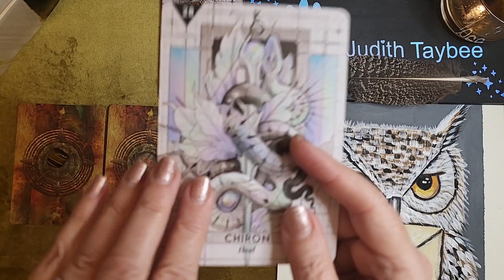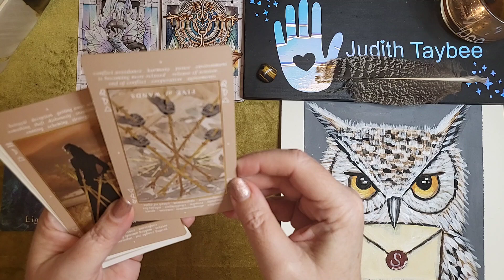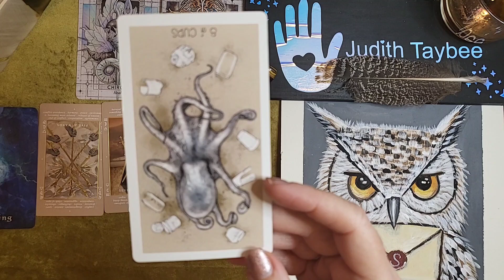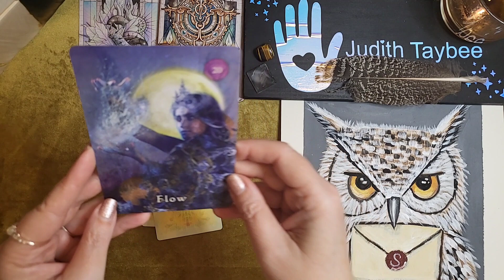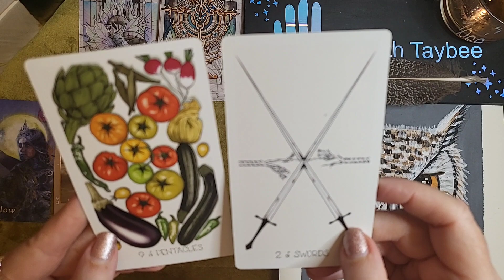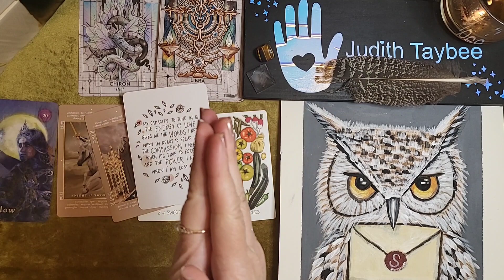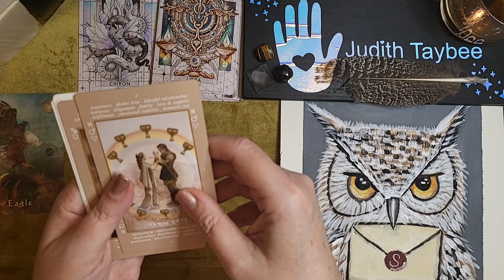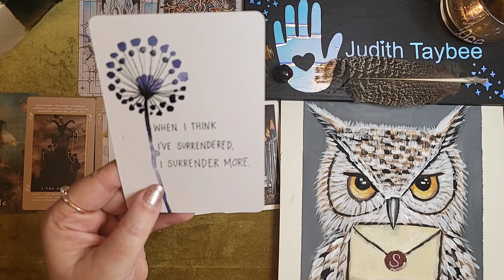Libra ♎️ a quick message from Source!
All Readings are channeled with Love and Light to bring messages for your Greatest and Highest Good.  This is a General reading, take only what resonates with you. Love, Light and Peace, ☯️Judith Taybee.

Timestamps
0:00 - Intro
1:44 - Pile1  Tiger's Eye
8:36 - Pile 2  clear quartz pyramid
13:52 - Pile 3  Garnet

Decks Used:
Mystical Shaman Oracle
Lucid Dreams Beginners Tarot
Wayhome Tarot

Different ways to send love, support and an exchange of energy.